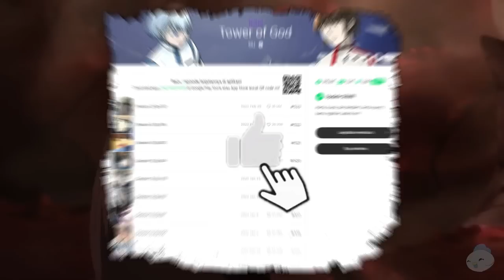Pembahasan Tower of God 580 - Alasan Gustang membenci Zahard & 10 kepala keluarga, karena Enne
Pembahasan Tower of God 580